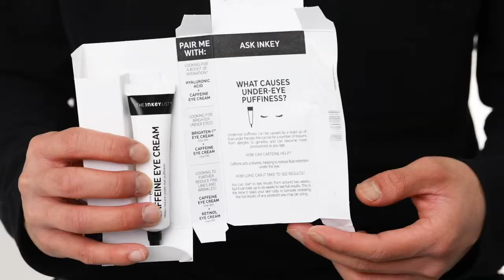SNOW MUSHROOM MOISTURIZER | Angels Beauty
This super-hydrating, lightweight jelly moisturizer helps to soothe, calm and reduce the appearance of redness, while providing an instant cooling effect on the skin

KEY INGREDIENTS:

0.3% TREMELLA FUCIFORMIS EXTRACT PROVIDES A COOLING EFFECT ON THE SKIN

2% AMINO ACID BASED HUMECTANTHELPS TO HYDRATE AND MOISTURIZE SKIN

0.2% MADECASSOSIDE WITH ANTI-ITCHING, ANTI-REDNESS PROPERTIES

Ideal for use in the AM and PM. After cleansing and serums, apply a thin layer to the face. For an extra soothing effect, refrigerate for 30 minutes prior to use.